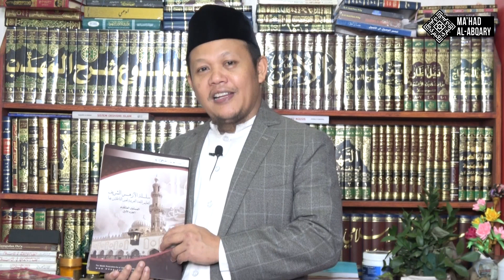PSB 2020 PSB GENERASI TUNAS ULAMA